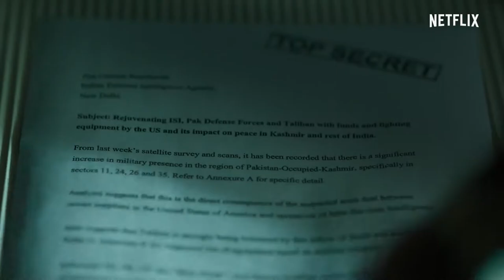Khufiya Official Teaser Vishal Bhardwaj, Ali Fazal, Tabu, Wamiqa Gabbi Netflix India